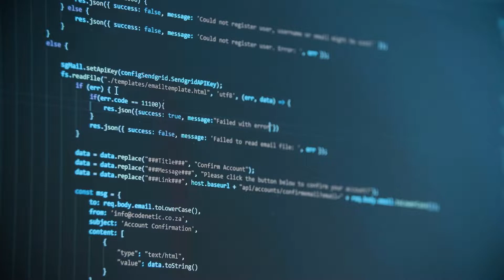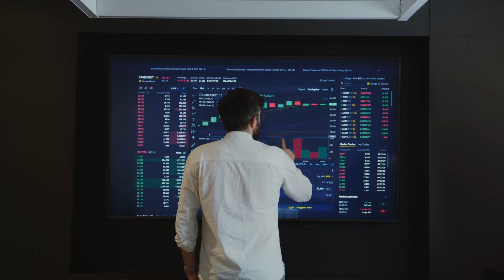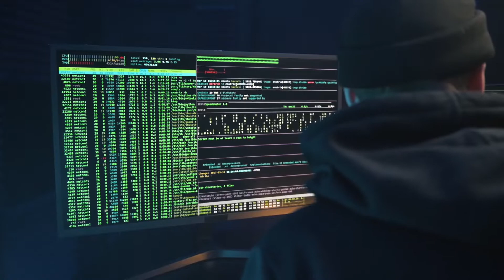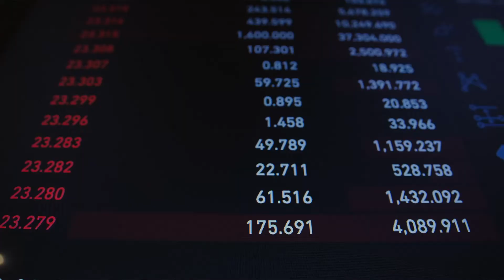Charlando con los expertos - Gestión de Datos Big Data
En este capítulo entrevistamos al docente Alexánder Ramírez quien nos habla sobre Big Data y nos cuenta un poco sobre la Especialización Tecnológica en Herramientas para la gestión de datos - BIG DATA.